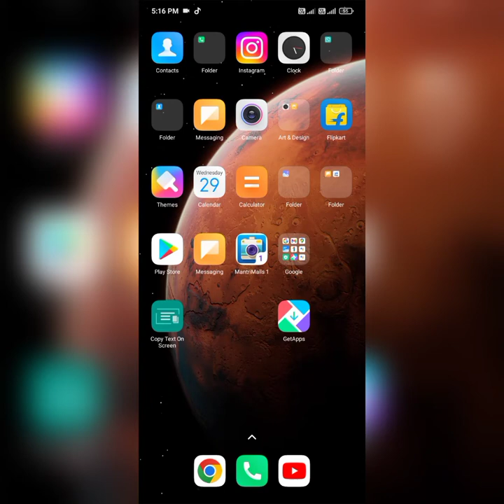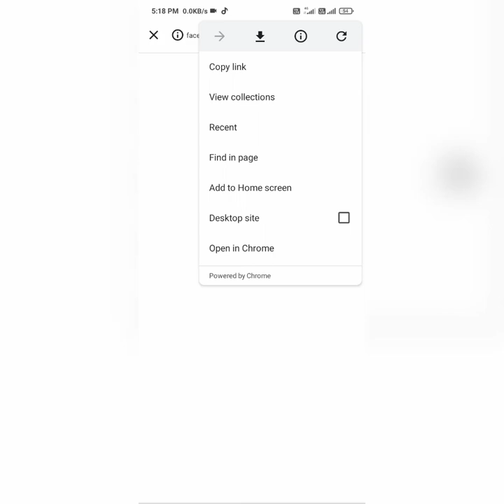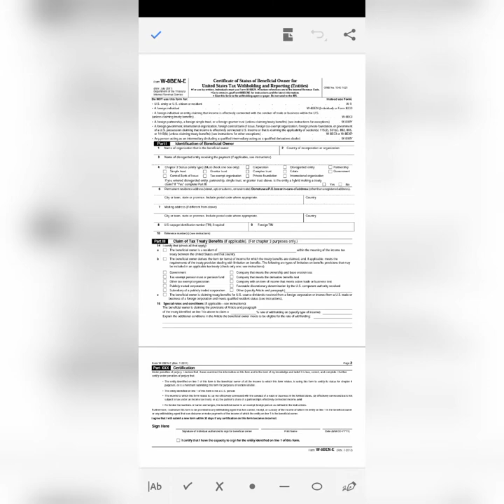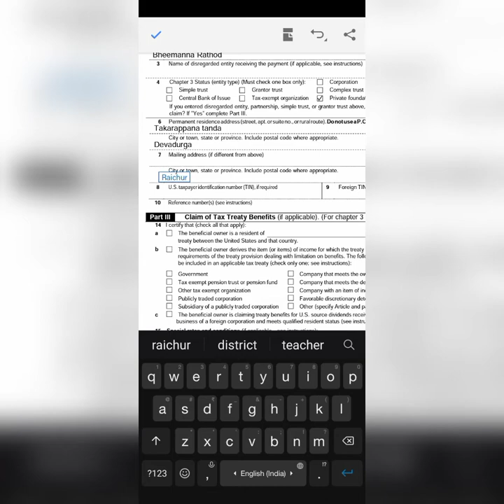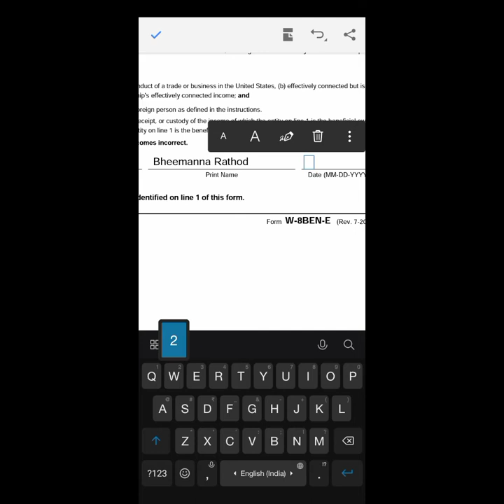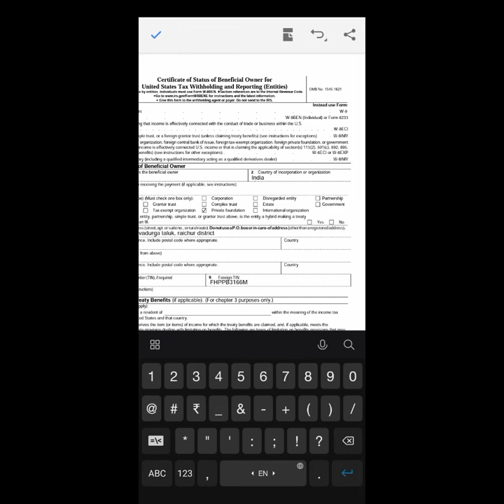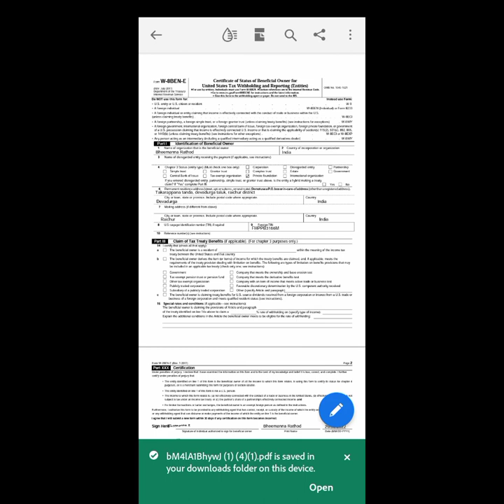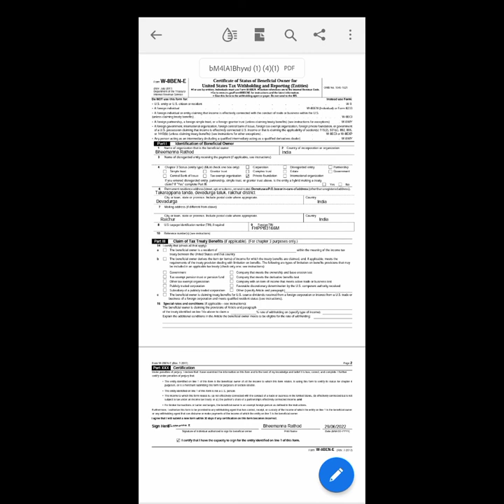How to fill Tax Form W-8BEN for Facebook Payment for India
MonujiTechnical
pdf editor app link👇👇👇🔗🔗
Note: This form is for Company Accounts, If you are an
individual ls doest apply to you.
How to fill Tax Form for Facebook Payouts in 2022 |
W8-BEN Form Fill and Sign.
Are you Earning from Facebook and Want to Update the
Tax W8 form?
Facebook Monetization Publishers need to fill out
their
TAX form now.
What is W8-BEN Form?
The Form W&-BEN is filled out only by non-U.S companies
or workers. Basically, if you aren't a U.S taxpayer, you are
still subject to tax on certain kinds of income.
How do I fill out a W-8BEN form?
How Do I Fill Out Form W-8BEN?
Line 1: Enter your name. ...
Line 2: Enter your citizenship.
Line 3: Enter your mailing address.
Line 5: Enter your U.S. taxpayer identification number.
Line 6: Enter your foreign tax identifying number. ..
Line 8: Enter your date of birth.
Facebook Payout W-8BEN Form Update 2022 India upload
By law Facebook must collect tax information
w-8ben form facebook
w8ben form
w-8ben facebook
W8ben form pakistan
Facebook new update 2022
Facebook Payout W-8BEN Form Update
Facebook Payout W-8BEN Form upload
Facebook Payout W-8BEN Form
Facebook Payout problem
Facebook instream ads setup problem W-8BEN form
setup page
watch time complet page
10k followers complete fb page
instagram id for sell
youtube monetize channel
setup page
10k followers complete fb page
youtube monetize channel
facebook earning